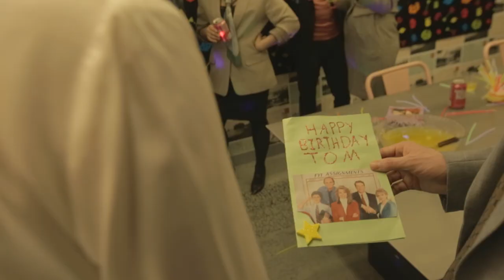Back to Human 80s Office Party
If you want to build more human connections at work, and at home, then read Back to Human: How Great Leaders Create Connection in the Age of Isolation.